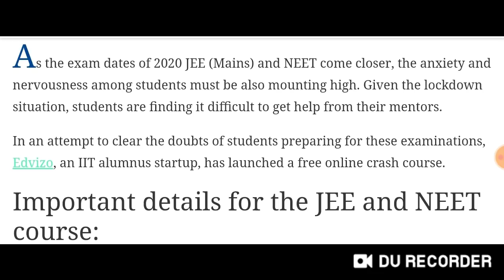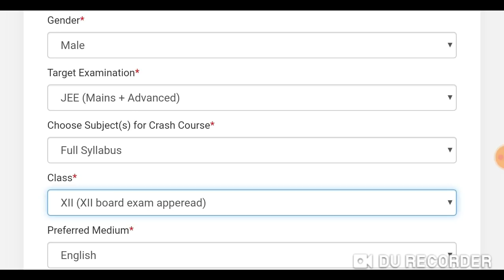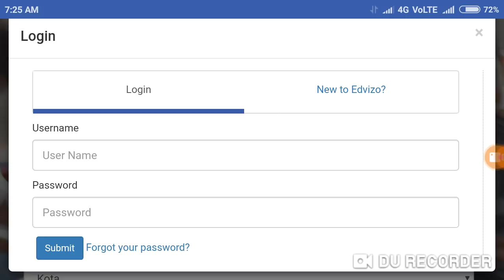Neet Exam 2020 Very good news !! Crash course and Mock test starting today !! How to use ?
In this video I telling about the free crash course and Mock test.

Harsahay Chopra